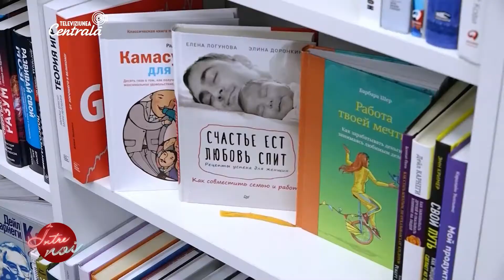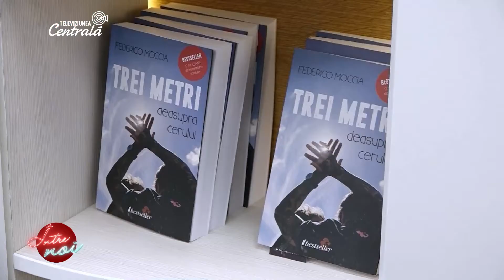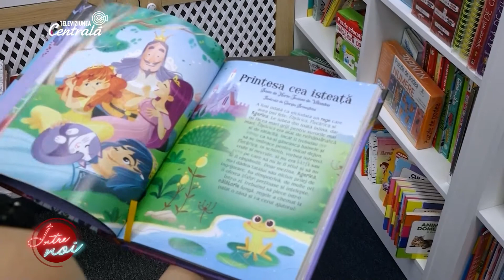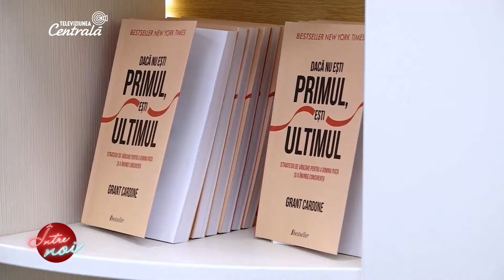LECTURA ÎN PANDEMIE, Bestseller Moldova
locație - librăria "Bestseller"